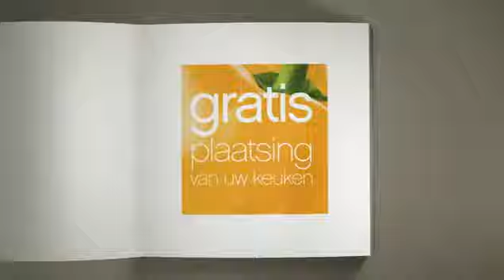Eggo Reclame, de keuken van mijn leven!